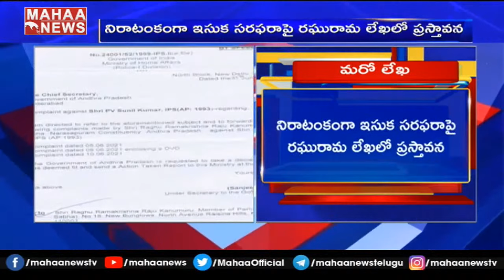పాలసీ మార్చు కోవాలి.జగన్ కు రఘు రామ సంచలన లేఖ..విఫలమైన ఇసుక పాలసీ MP Raghu Rama Letter To CM Jagan